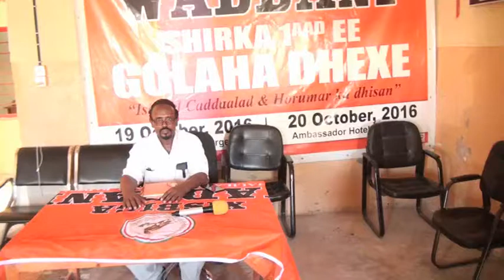Gudoomiyaha Xisbiga Waddani Ee Gobolka Saaxil Oo Ka Hadlay Ciyaaraha Gobolada Somaliland